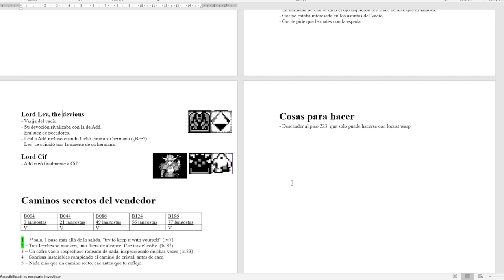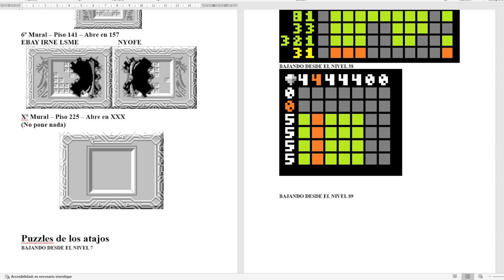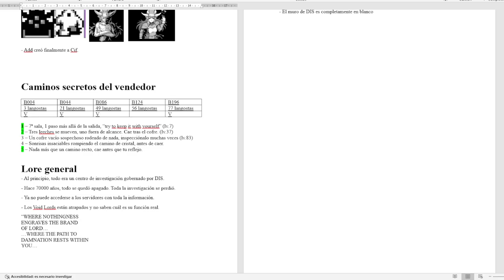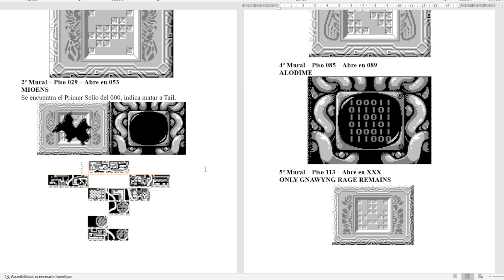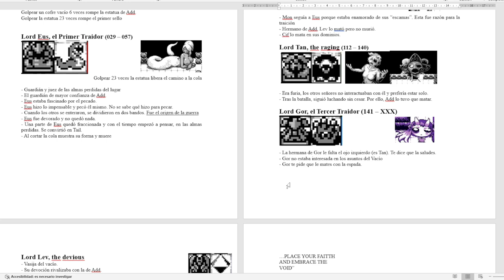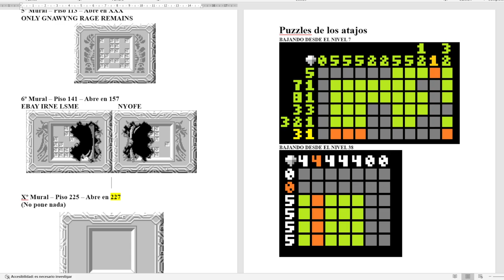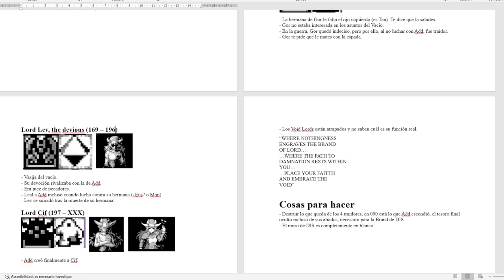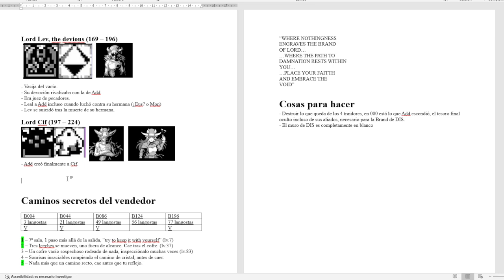Void Stranger - cap.22 - Las puertas de DIS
Por fin...